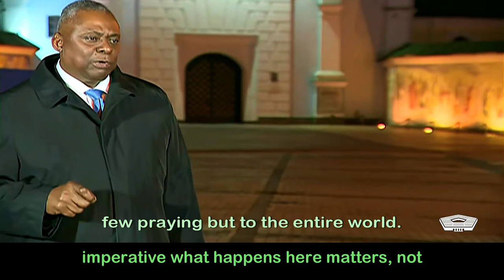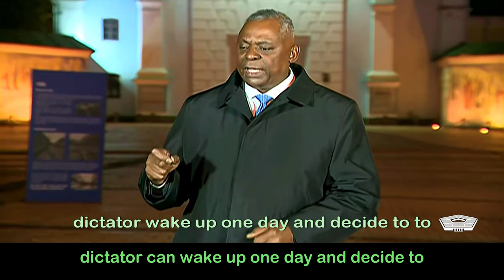Secretary of Defense Austin Reaffirms U.S. Support During Ukraine Visit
Austin Reaffirms U.S. Support During Ukraine Visit, "Upholding Ukraine: United States' Unwavering Backing against Russian Aggression"
Secretary of Defense Lloyd J. Austin III underscored the United States' steadfast support for Ukraine as it defends itself from Russian aggression during talks with senior leaders in Ukraine's capital, Kyiv, today.
Nov. 20, 2023 | By Joseph Clark

Austin met with Ukrainian President Volodymyr Zelenskyy and Defense Minister Rustem Umerov during an unannounced visit to the country.

The leaders discussed Ukraine's current operations and near-term and midterm goals and objectives, Austin told reporters following the talks.

"I wanted to reassure the leadership that the United States of America will continue to support Ukraine," he said. "We talked about the things that we're going to continue to do to make sure they have what they need to be successful on the battlefield."

He added that the discussions were an opportunity for the leaders to refocus and ensure that to maintain alignment between the ongoing operations and objectives on the battlefield.

Austin's visit marks his third to Ukraine as defense secretary and second since Russia's invasion.

While in Kyiv, he announced a new security assistance package for Ukraine valued at up to $100 million.

The package includes additional air defense capabilities, artillery ammunition, antitank weapons and other materials to help Ukrainian forces defend their territory amid Russia's ongoing assault.

It marks the 51st drawdown of U.S. inventory for Ukraine since August 2021. The U.S. has provided $44.2 billion in security assistance to Ukraine since the start of the war.

Austin also underscored the continued support from the U.S.-led group of nearly 50 countries known as the Ukrainian Defense Contact Group, which has rallied in support of Ukraine.

The international coalition has provided about $36 billion in security assistance to Ukraine, further enabling Ukrainian forces to defend their nation's sovereignty and regain more than half of the territory seized by Russian invaders.

"That group has roared into action, and we have continued to work together to provide much needed security assistance in the form of , other artillery platforms, tanks munitions," Austin said. "And so, perfect work on the part of our allies."

Austin will host the 17th meeting of the Ukrainian Defense Contact Group later this week.

Austin's visit comes as Congress takes up President Joe Biden's request for supplemental funding to continue to support Ukraine.

While Congress continues to work through the request, Austin said he is confident there is bipartisan support for Ukraine in both chambers of Congress.

"I know that there are some things that we need to continue to work through to get the supplemental request approved," he said. "And we'll continue to work with Congress to do that."

The secretary added that continued support for Ukraine is imperative.

"What happens here matters not just to Ukraine, but to the entire world," Austin said. "This is about the rules-based international order. This is about ... not living in a world where a dictator can wake up one day and decide to annex the property of his peaceful neighbor. That's not the world we want to live in."